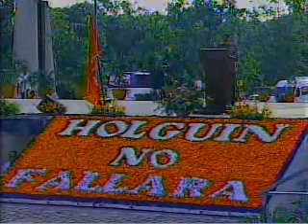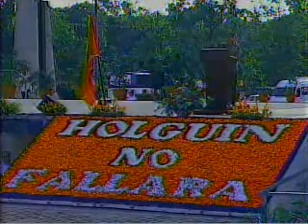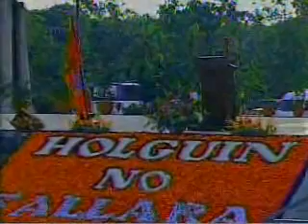Discurso de Raúl Castro durante el acto por el 26 de Julio en Holguín (2009) Parte I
El presidente Raúl Castro, en las palabras centrales del acto nacional por el aniversario 56 del asalto a los cuarteles Moncada y Carlos Manuel de Céspedes, en Holguín, se refirió a las obras hidráulicas que se construyen en el país, así como a la necesidad de desterrar formalismos para producir alimentos.